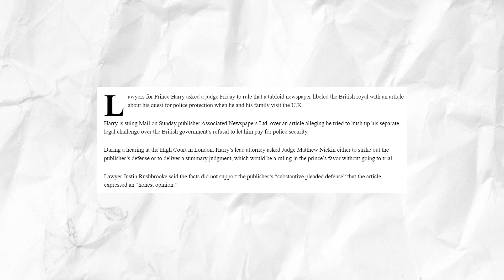HARRY IS FALLING APART! He Clearly Worn Out In Midst Of All Family And Legal Troubles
Prince Harry, a member of the British royal family, has been facing significant challenges in his personal and public life, which have been well-documented in the media. Recently his friends have expressed shock and concern about his visible signs of being worn down amidst these difficulties, and the term "Hell Week" can aptly describe the overwhelming nature of these challenges.

But what are the reasons behind Harry's depression ? And why is this week called "HELL WEEK" ?